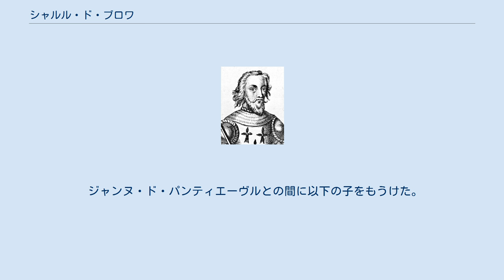シャルル・ド・ブロワ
シャルル・ド・ブロワ（Charles de Blois、1319年 - 1364年9月29日）は、フランス王国の貴族。
シャティヨン家出身でブロワ伯ギー1世・ド・シャティヨンとマルグリット・ド・ヴァロワ（ヴァロワ伯シャルルの三女でフィリップ6世の妹）の子。
マイエンヌ男爵、ギーズ領主であったが、ジャンヌ・ド・パンティエーヴルとの結婚によってパンティエーヴル伯とブルターニュのベリストル（摂政位）にもなった。
 1337年6月4日、パリにてシャルルはジャンヌと結婚した。
ジャンヌはパンティエーヴル伯ギーの娘でブルターニュ公ジャン3世の姪、アルテュール2世の孫娘にあたった。
結婚の条件は、シャルル・ド・ブロワが子のないジャン3世の後継者となって公位を継承することだった。
 ジャン3世は存命中に自分の後継を明確にしなかったため、1341年の彼の死によって、2派にわかれて競争する23年間におよぶ血なまぐさい戦争が引き起こされた（ブルターニュ継承戦争）。
コンフランの裁定により、フィリップ6世は甥シャルルをブルターニュ摂政にしてブルターニュ公であると認定し、彼の忠誠を受け入れた。
ほとんどの領主や男爵らが自分たちの主権者の相続人シャルルに対して忠誠を誓わなければならないが、ジャン3世の異母弟でジャンヌの叔父ジャン・ド・モンフォールは自らが公国の継承者だと主張した。
 1341年10月、シャルルはノルマンディー公にしてフランス王位継承予定者ジャン（後のジャン2世）と共にジャン・ド・モンフォールに対して公国への権利を主張すべく進軍した。
 1344年、シャルルはカンペールを攻略したが、3年後の1347年6月18日、ラ・ロッシュ＝デリアンの戦いでイングランド軍の捕虜となった。
彼がロンドン塔に投獄されている間、妻のジャンヌ・ド・パンティエーヴルがジャンヌ・ド・フランドル（ジャン・ド・モンフォールの妻）との戦いを続けていた。
イングランドでほぼ9年間囚われの身であった彼は1356年8月10日に釈放された。
釈放にあたって70万フローリンの身代金支払いを約束させられているが、彼が戦死する前に一部の支払いが行われている。
 この長い戦いの間に、時のフランス王はブロワ側を支持し、イングランド側はモンフォール側を支持した。
戦争開始から23年経った1364年9月29日にシャルルはオーレの戦いで戦死した。
これが切っ掛けで翌1365年にゲランド条約が締結、ジャン・ド・モンフォールの息子がブルターニュ公ジャン4世と認められ、彼の家系であるモンフォール家が継承、後継者が絶えた場合はシャルルとジャンヌ・ド・パンティエーヴル夫妻の子孫に移ることなどが決められた。
 ロンドン塔に投獄されていた約9年間の彼の献身のため、1904年にシャルルはカトリック教会から列福された。
 ジャンヌ・ド・パンティエーヴルとの間に以下の子をもうけた。